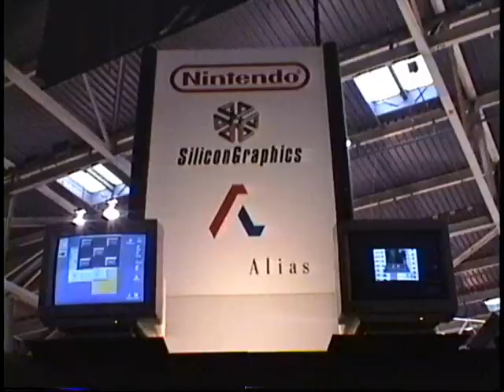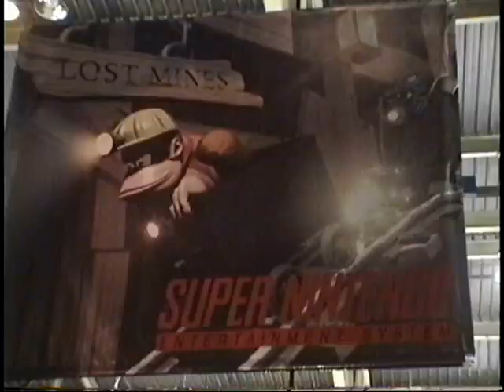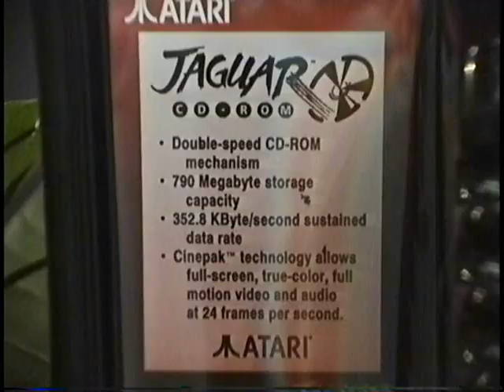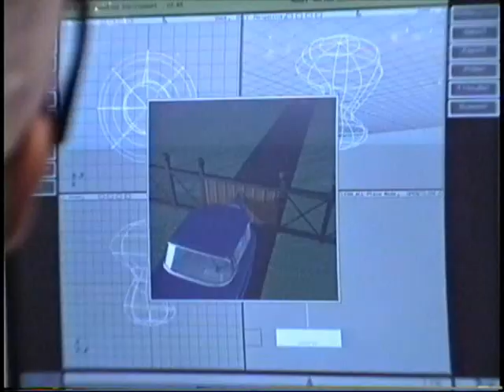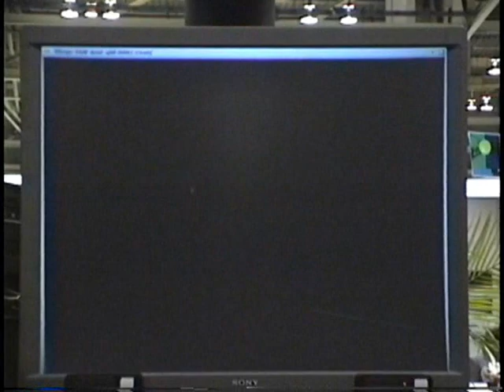1994 Summer CES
Some footage from the 1994 Summer Consumer Electronics show in Chicago.  Mainly featuring the union of SGI and Nintendo along with Donkey Kong Country, the Atari Jaguar, and a pinch of 3DO.

This was the last time CES was held in Chicago.  I really miss going.